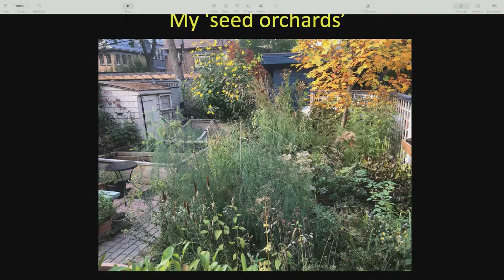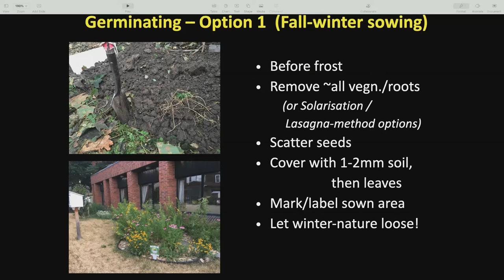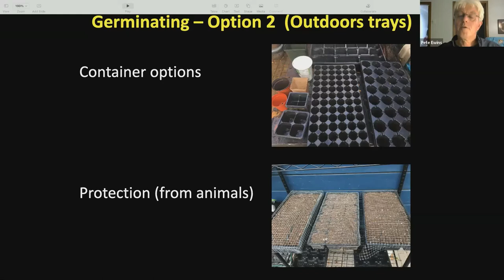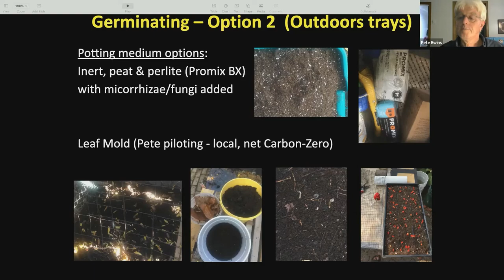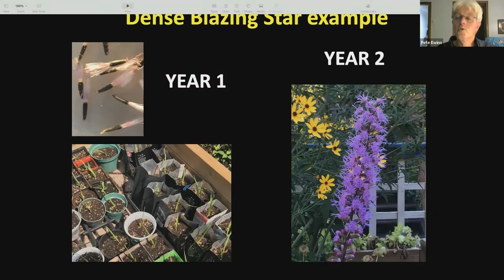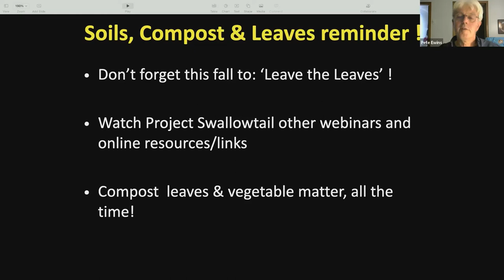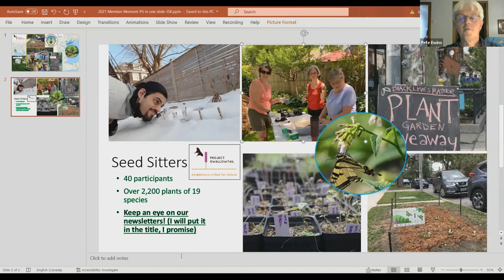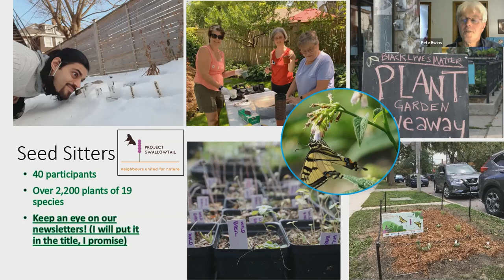Seed Sitters 201 - (Updated) Native Plant Propagation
Join career environmentalist and passionate nature lover Pete Ewins in a talk back by popular demand! Learn how to propagate native plants in your own home. This talk is a follow-up from last year's propagation video, including many learnings and modifications to help simplify the process for everyone.

Moderated by Pollinator Partnership Canada Ecologist Junaid Shahzad Khan.